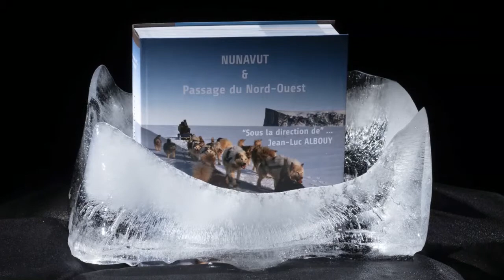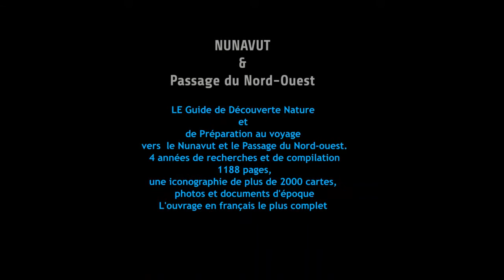NUNAVUT & PASSAGE DU NORD-OUEST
Un Guide Atlas par jean-Luc Albouy
Un film de Christian Morel
                   Arnaud Tourangin
Avec la voix de Manuel Pires
Musique Robert Mouyren

Le Guide de découverte nature et de préparation au voyage vers le Nunavut et le Passage du Nord-Ouest.
4 années de recherche et de compilation, 1188 pages, une iconographie de plus de 2000 cartes, photos et documents d’époque, l’ouvrage en français le plus complet.